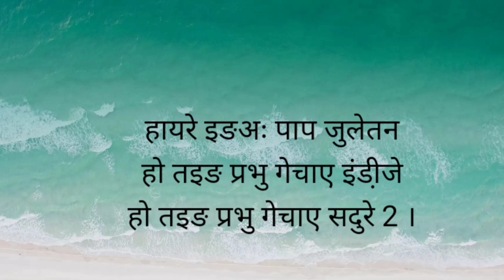हायरे इङाअः पाप जुलेतन...//mundari durang puthi geet631